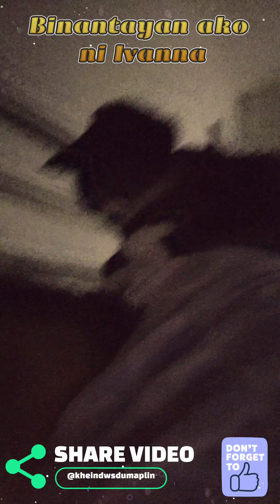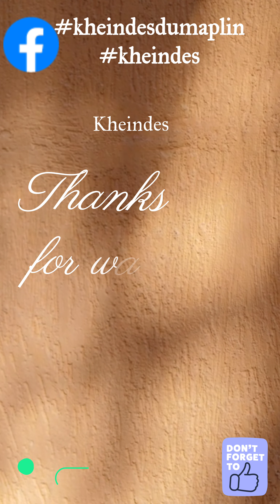Ivanna ang sweet